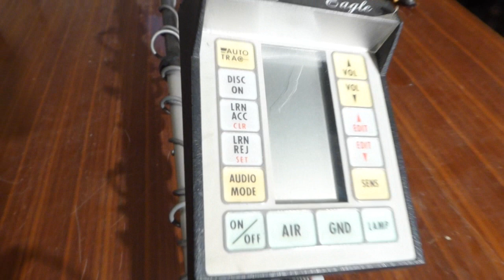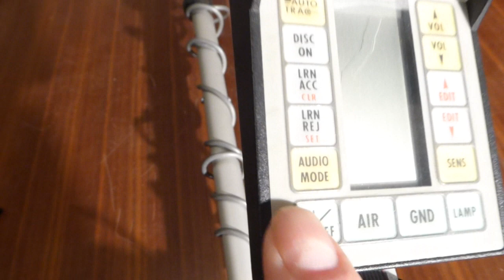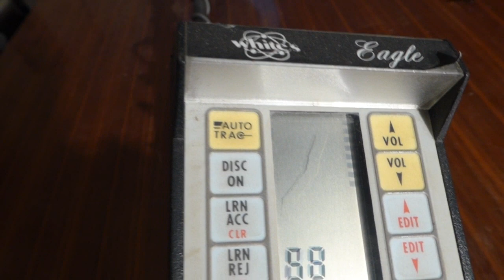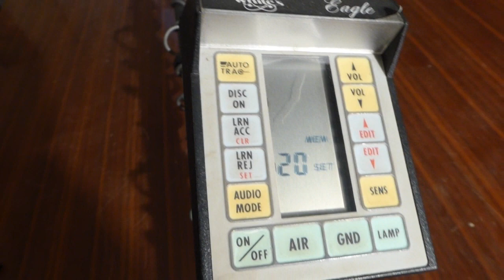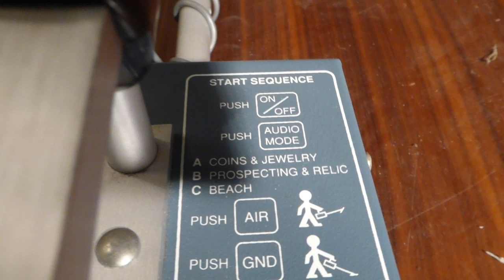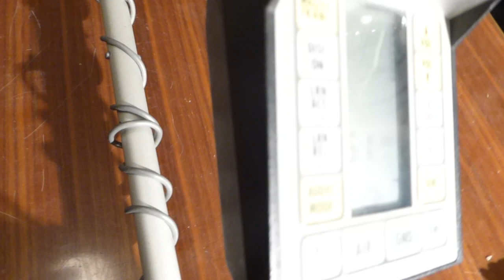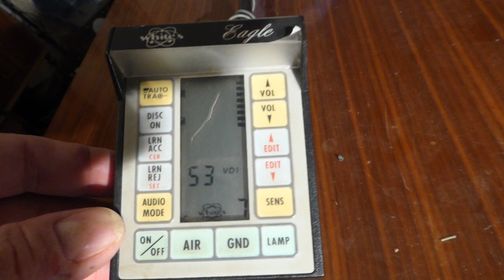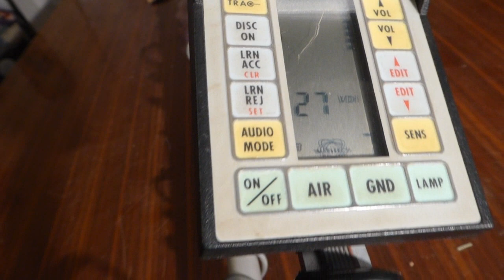whites eagle II prove tecniche e video test metal detector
un bel metal detector d epoca e molto potente uno dei migliori del tempo, quando usci nel mercato costava circa 2,8 milioni di lire, questo usato buon funzionamento vendo per 280 euro per informazioni email web dove ci sono tutti i dati e tanti video